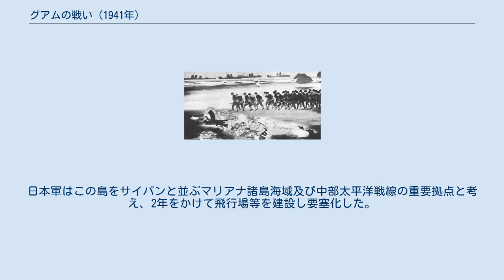グアムの戦い (1941年)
第二次世界大戦 」 太平洋戦争 」 南方作戦 」 グアムの戦い (1941年) グアムの戦い (1941年)（グアムのたたかい、Battle of Guam）では、太平洋戦争における日本軍のグアム作戦によって発生した戦闘について述べる。
 米海軍は日本の太平洋拠点地域における唯一の米領としてグアム島を重視し、西太平洋方面で作戦する場合の前進基地として、その確保は重要な意義を持ち、ハワイ、ウェーク、フィリピンに通ずる要衝でもあり、米国から東洋への船舶、航空機、海底電線の中継地でもあったが、その軍備は近くの日本への刺激になり、米本国からも遠く補給も困難という弱点もあった。
1941年、アメリカはグアム島に対し、アプラ港を潜水艦基地とし、施設の若干増設、オロテ半島の飛行場建設のため、少数の請負人夫を派遣したが、日本との開戦時に建設は間に合わなかった。
 1941年10月末、日本の陸海軍は対米英蘭作戦の計画をそれぞれで決定し、開戦劈頭、海軍のハワイ空襲とともに、陸軍は海軍と協同し、主力をもってフィリピン及びマレー半島を席巻し、蘭印を攻略して資源地を確保し、戦争遂行態勢確立を企図した。
これら陸海軍の主作戦と並行して、開戦初期に実施するグアム、ウェーク攻略戦、ビスマルク諸島攻略など中南部太平洋方面の作戦は、南東太平洋の戦略態勢を有利にし、連合軍の反撃基地を覆滅して南方進攻作戦の左側面を掩護する支作戦であり、主として海軍が担当し、陸軍は南海支隊をもって協同することになっていた 日本軍はその大部分が11月下旬に小笠原諸島の母島に集合し、1941年（昭和16年）12月8日の開戦同日に水上偵察機16機によるグアム島空襲を実施し、小型掃海艇「ペンギン」を撃沈した。
当時、グアムには日本人が数十人住んでおり、全員が開戦と同時にアメリカ軍によって逮捕監禁された。
 翌9日も日本軍は空襲を実施した。
同日午後11時、日本軍はグアム島の島影を視認した。
そして10日午前0時、輸送船が大型発動艇（大発）を海におろす作業を開始した。
南海支隊は3隊に分隊し、西岸（楠部支隊）、東岸（堀江支隊）、北岸（塚本支隊）から上陸することになっており海軍陸戦隊は塚本支隊と行動を共にした。
 また、楠部支隊は午前4時25分に上陸を開始した。
上陸地点付近は珊瑚礁であったが、海岸部は比較的平坦で海岸付近は風波ともに穏やかであったため、人員の揚陸に支障は無く戦闘も無かった。
塚本支隊は午前3時10分に上陸を開始し。
海軍陸戦隊もほぼ同時に塚本支隊から5キロほど離れた地点に上陸した。
 そして午前5時頃に米軍約80名と遭遇、約30分間の戦闘で米軍は死傷者約10名出したが日本軍陸戦隊は戦死者1名と少数の軽傷者で、グアム政庁を占領した。
守備隊の司令官であったグアム総督マクミリン大佐は午前5時45分、他の地点にも日本軍が上陸しているとの知らせを聞き、これ以上の抵抗は自殺行為であり現地民に被害が及ぶことを防ぐため降伏した。
この時マクミリン大佐以下150名が捕虜となった。
 塚本支隊は上陸点から密林の中を前進、やがて道路に到達し、そこを進んでいるうちに自動車を保有する少数の米兵と遭遇し、戦闘となりこれを全滅させた。
海軍の水上偵察機も偵察・空襲行動を実施して陸軍の作戦を援護した。
他の部隊が順調に作戦を遂行する中、東岸への上陸を担当していた堀江支隊は兵員の揚陸に困難を極めていた。
当時、東岸付近の海上は風速10〜12メートル、波高2〜3メートルという悪天候であったため、輸送船から大発をおろす作業中に3隻が破損し使用不能となった。
それでもなんとか大発に乗り込んで陸地目指して行動を開始したが、上陸予定地が荒れていたため予定を変更し少し南に上陸地点を移動させたが、ここも波が高かったため、やむなく船を海岸に乗り上げさせるという形で上陸した。
 この様な荒業を敢行したので、ここでも1隻が使用不能となっている。
大発が何隻も壊れたせいで堀江支隊が戦闘に必要な最小兵力の揚陸を終了したのは戦闘のほとんど収束した午後3時のことであった。
 グアムにおける戦闘は1日で終結し、死傷者の合計は日本側が戦死者1名・負傷者6名、アメリカ側が戦死者36もしくは50名、負傷者80名を数えていた。
捕虜となったアメリカ兵は、アメリカ人と地元住民あわせて650名であった。
その後、開戦時に拘束されていた在留日本人数十名を救出している。
この後、南海支隊はラバウ...